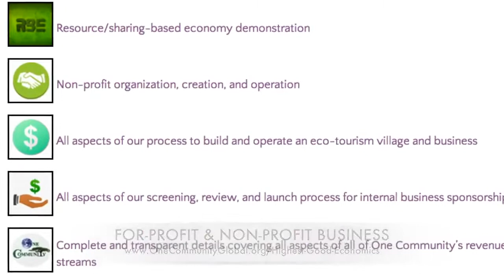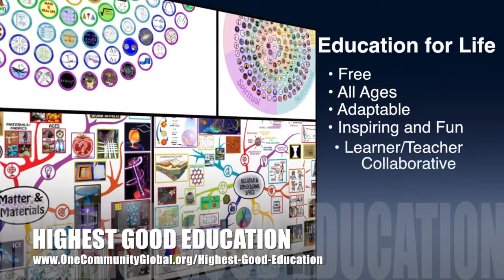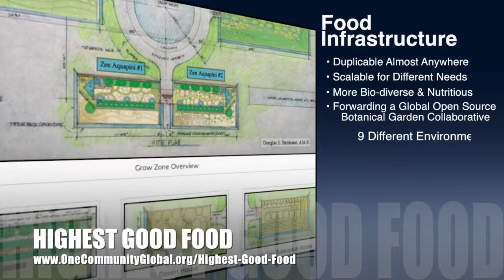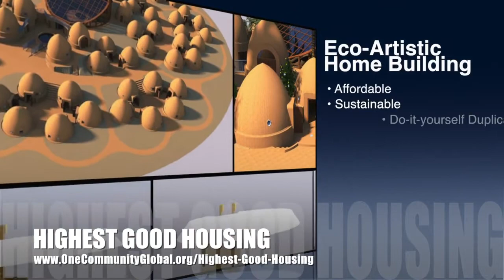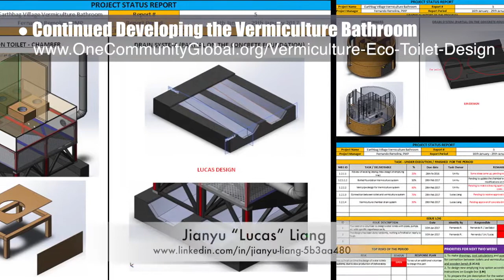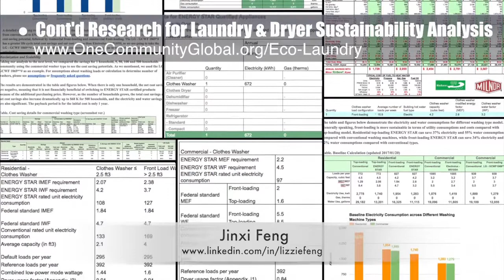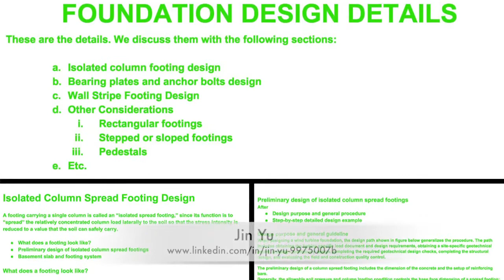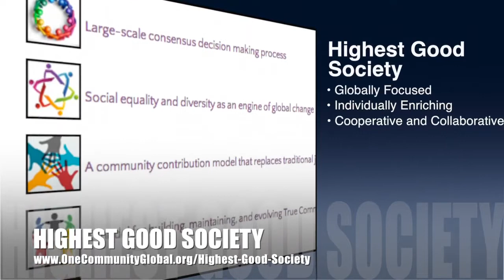Game Changing Solutions For The World - One Community Weekly Progress Update #202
Game-Changing Solutions For The World | Solutions for Regenerating Our Ecology | Open Source Sustainability | Game-Changing Sustainability Solutions | Building Global Solutions | Game-Changing Solutions For Our Future | One Community | Weekly Progress Update #202

“The time has come for game-changing solution for the world. This means whole-systems approaches covering all aspects of sustainable and ecologically intelligent approaches to food, energy, housing, education, for-profit and non-profit economic design, social architecture, fulfilled living, and global stewardship practices. One Community is working to design, open source and free-share, and build these solutions. This is the February 5th, 2017 edition (2o2) of our weekly progress update detailing our team’s development and accomplishments."

GAME-CHANGING SOLUTIONS
FOR THE WORLD INTRO: @1:03
GAME-CHANGING SOLUTIONS
FOR THE WORLD SUMMARY: @8:55